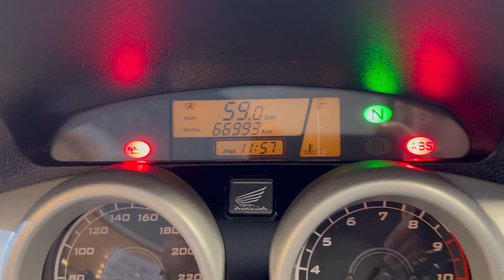Honda XL1000VAB VARADERO 2011